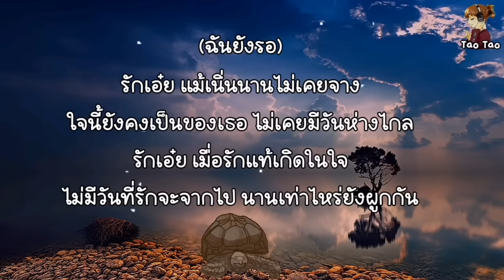รักเอ๋ย - เบิร์ด ธงไชย Ost. พนมนาคา 🎶🍃